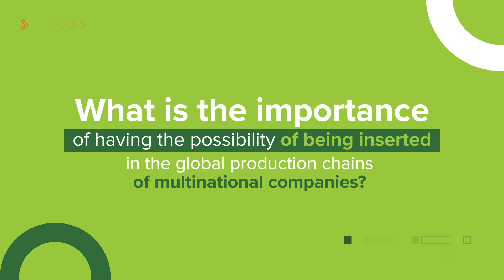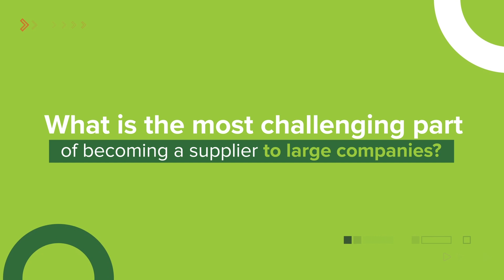Segex, winner in the "Special Processes Company" category of Coyol Impulsa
Segex, a world-class logistics services company, has been the winner in the “Special Processes Company” category of the second edition of Coyol Impulsa.

With more than 30 years of experience and 100% Costa Rican capital, SEGEX specializes in logistics services for companies in the medical device sector.

hashtag#CoyolFreeZone hashtag#DesignedToInnovate